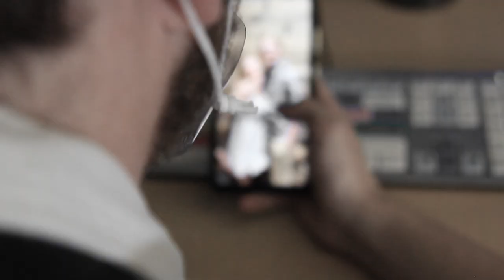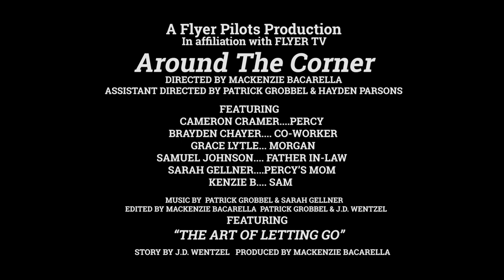Flyer Pilots| Around The Corner Short Film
Follow Percy, a recent widower unable to face his grief, as he come to terms with his wife's death in our short film: Around The Corner.

 Featuring "The Art of Letting Go" By Sarah Gellner